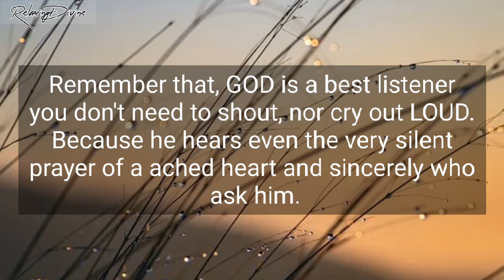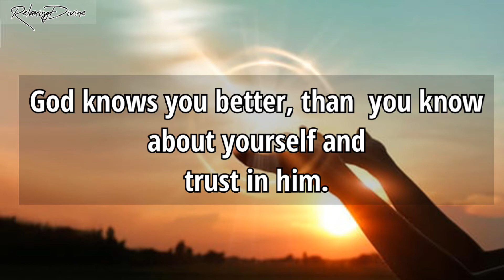God has seen your tears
God has seen your tears so surely he will answer your all prayer so u just have to trust in him and his timings.

Track Info
Title: Calm and Peaceful
Artist: LesFM
Length: 02:24